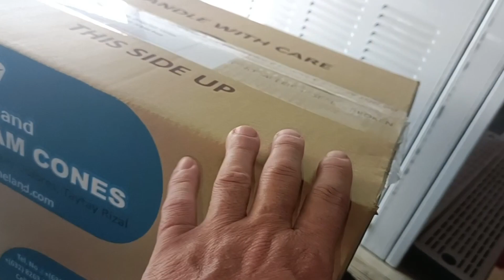PAG RECEIVED NG SUPPLIES NG SOFT SERVE ICE CREAM NATIN EXTRA INCOME